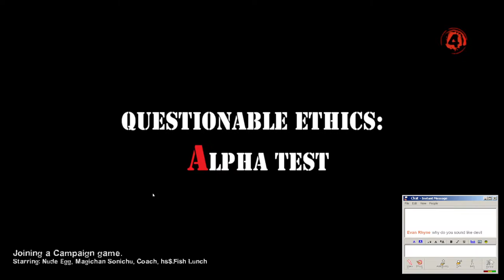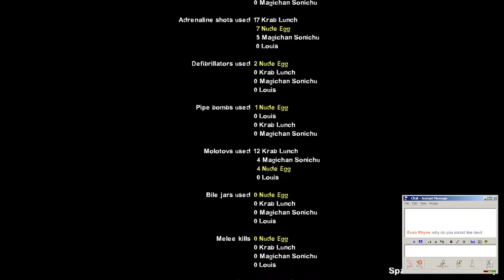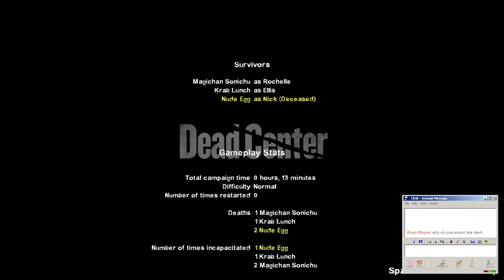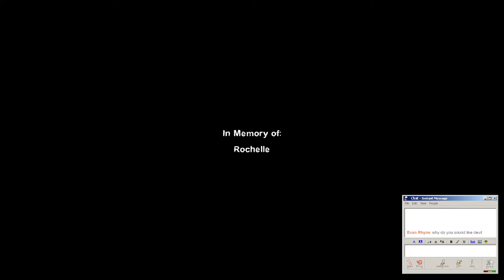Left 4 Deady!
zombie cum!